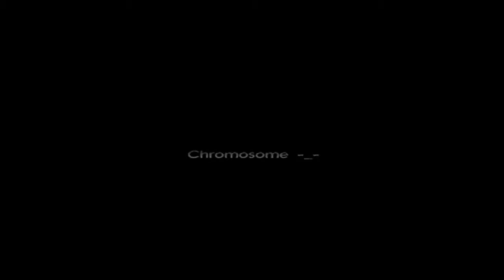PK VID 1 Chromosome -_-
My first go at  pking video with more then one clip :p
-sub